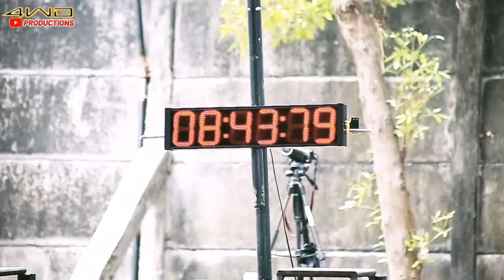Temu Kangen Dengan Sahabat Murai Mania di Jawa Timur‼️KOPDAR SMM 15 Mei 2022